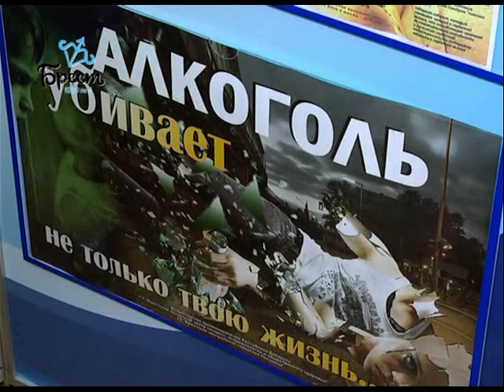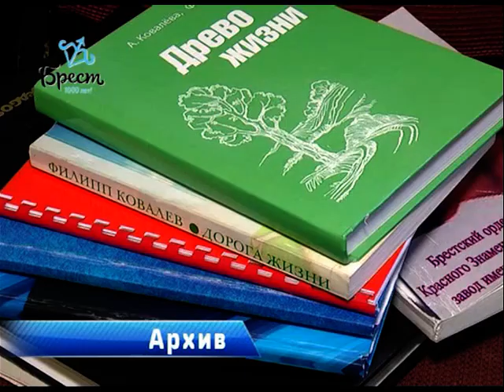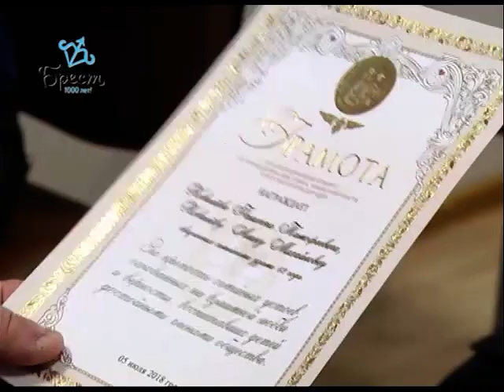2018-07-07 г. Брест. Итоги недели. Новости на Буг-ТВ.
Строительство в Бресте: в центре внимания Западный обход и Кобринский путепровод. Журналист А. Ноздрин-Плотницкая,  Оператор А. Щерба
Студотряды в действии! Журналист А. Ноздрин-Плотницкая,  Оператор П. Малашенок,
Брестчина аграрная приступила к сбору урожая. Журналист А. Страпко, Оператор П. Малашенок
Единый день профилактики алкоголизма. Журналист В. Саченко,  Оператор П. Малашенок
День семьи, любви и верности  в Российском центре науки и культуры. Журналист В. Саченко, Оператор П. Малашенок